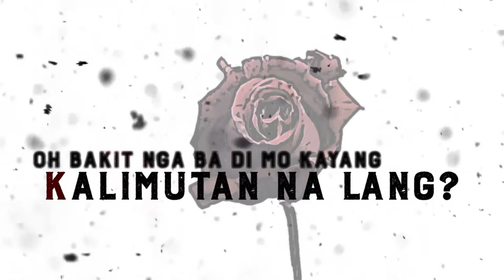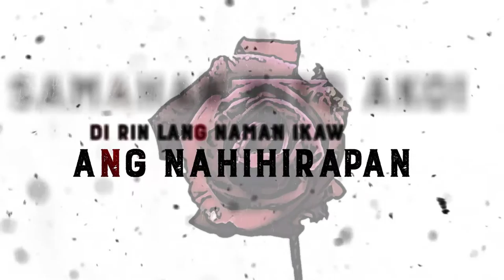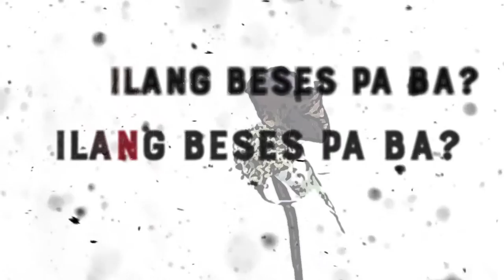Hey Moonshine - Ilang Beses (Official Lyric Video)